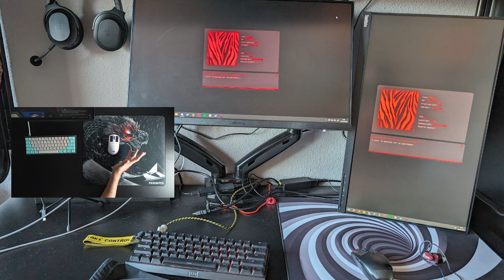REACCIONANDO a SETUPS de SUSCRIPTORES #48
Minutos:

00:00 Intro
00:35 Sorteo
00:49 Setup 1
2:32 Setup 2
4:02 Setup 3
6:30 Setup 4